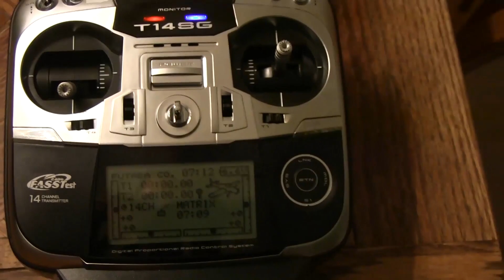CCNA UAV Sample video GoPro Hero 3